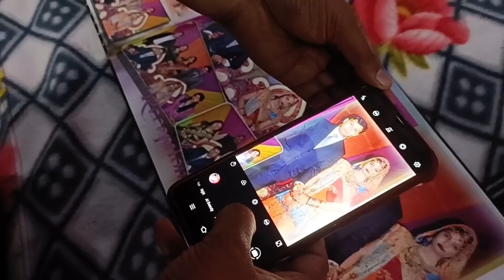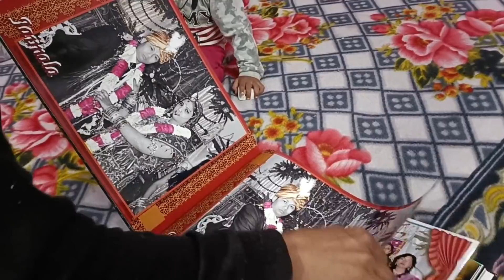9 साल बाद फिर बनूँगी दुल्हन Wedding Anniversary की तैयारी कर रही हूं husband की Excitement तो देखो🙆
My Instagram Id Link 👇
youtube priyanka patkar

Any Business Partnership Related Query